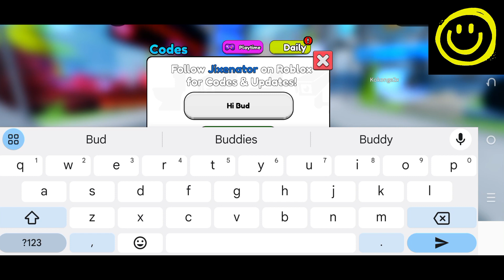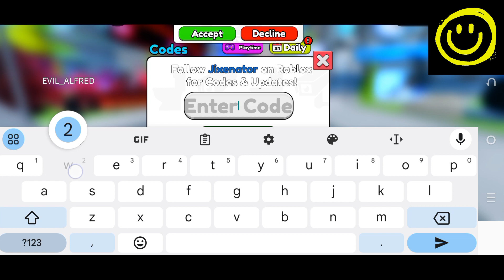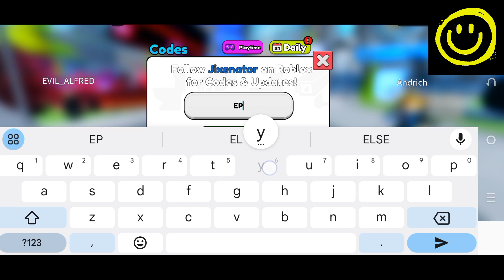💥 Update 💥 SKIBIDI TOWER DEFENSE CODES - CODES FOR ROBLOX SKIBIDI TOWER DEFENSE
Welcome

New and working codes are here of your favorite game. Here is more data about this.

Thanks